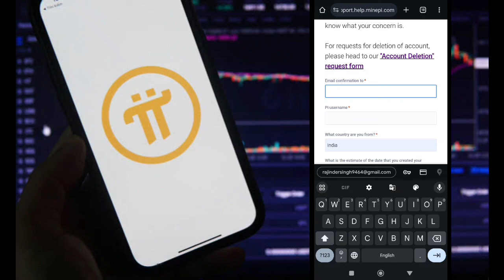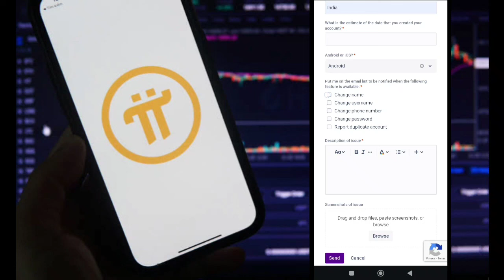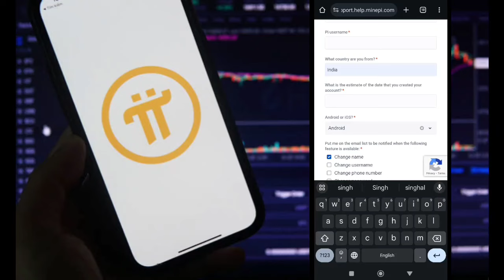Pi Network में Name Change करे |Pi Network Name Change करे KYC के लिए |How to Change Pi Network Name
Pi Launching Date And Price | Pi Network New Update | Pi Mainnet Launch Date | Pi Price Today

1.

Refer Code:-  technicalmrd

2.

For name, username and phone number👇:
(copy, edit and paste)

Dear Team,
Hope you all are fine i face some issues with my account and i want to change my account Name "Appykhosa" to Manpreet Singh maybe you guys can understand and solve this issue as soon as
Thanks Regards:(your name)

Topics Cover:-
pi network
pi coin
pi currency
minepi
pi mining
pinetwork
mine pi
pi network
1 pi coin value
picoreteam
1000 pi network to usd

metamitra nvmediayou will earn any money using the techniques and ideas mentioned in this video. Your

There is no guarantee that level of success in attaining the results claimed in this video will require hard-work, experience, and knowledge. We have taken reasonable steps to ensure that the information on this video is accurate, but we cannot represent that the website(s) mentioned in this video are free from errors. You expressly agree not to rely upon any information contained in this video.